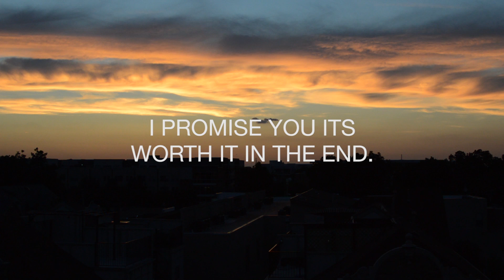ramadan nights 4